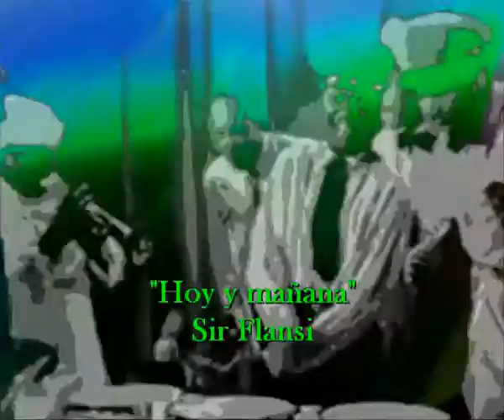Hoy y mañana (Cada dia una nueva composicion) Sir Flansi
Hoy y mañana

HOY SEGIRO QUE CUANDO LLEGUES
ME PREGUNTARAS PORQUE
QUIERES AMARME Y O PUEDES
QUIERES AMARME Y NO DEBES

HOY CUANDO DE PRONTO APAREZCAS
EN ESTA MAÑANA FRESCA
VENDRAS CON TUS ALFILERES
PINCHANDO AL AMOR QUE QUIERES

SIEMPRE LLEGAS CON PROBLEMAS
SIEMPRE LLEGAS CON TUS DUDAS
SIEMPRE LLEGAS PARA IRTE
NO ME DAS TIEMPO A RECIBIRTE

MAÑANA CUANDO DE NUEVO AMANEZCA
LLEGARAS TODITA FRESCA
Y COMENZARAS DE NUEVO
CON LA MISMA CANCION HECHA

MAÑANA TE RECIBIRE CONTENTO
PERO YO SE QUE MI INTENTO
SERA VANO Y FRAUDULENTO
TERMINARA EN UN MOMENTO

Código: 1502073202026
Fecha 07-feb-2015 12:17 UTC